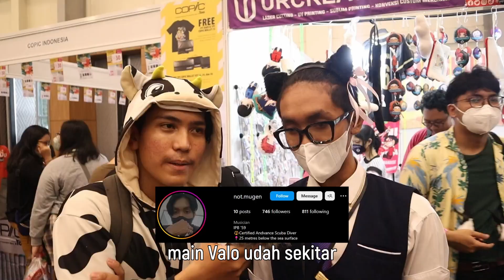Habis Berapa Juta Untuk Valorant?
Player Valorant habis berapa duit ya?